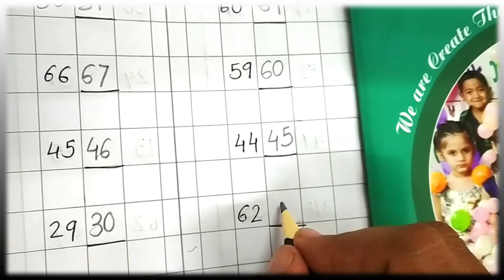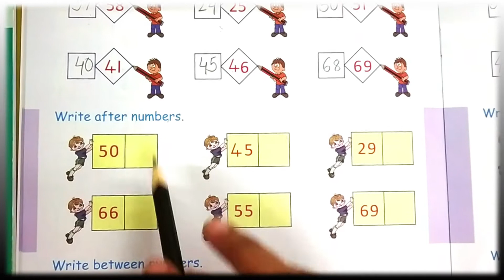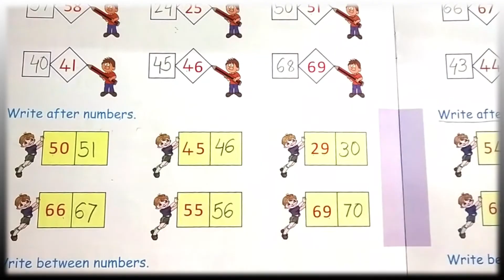SR KG ENG MATHS AFTER NUMBER